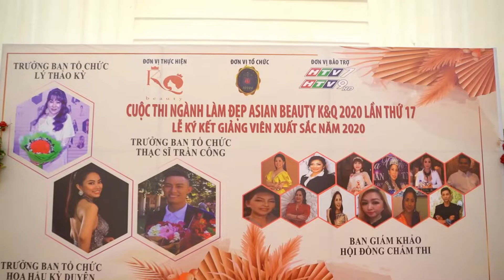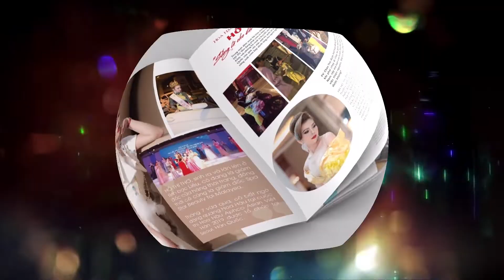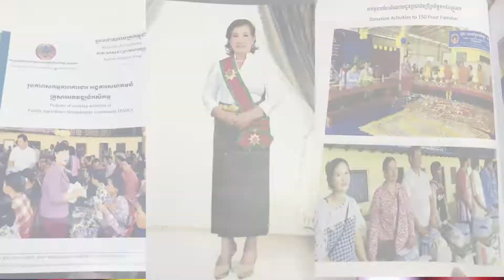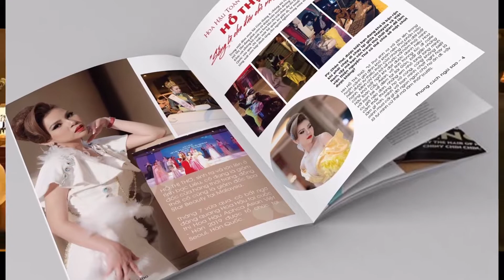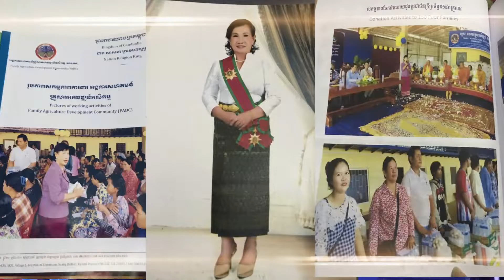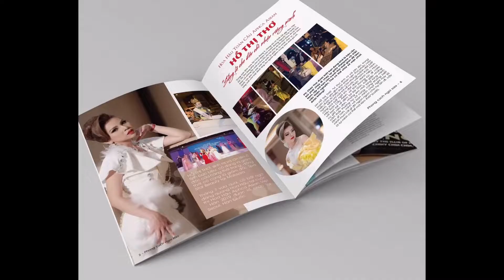SỰ KIỆN CÔNG TY THE BLISS MIMOSA BEAUTY CORPARATION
12.145lượt xem